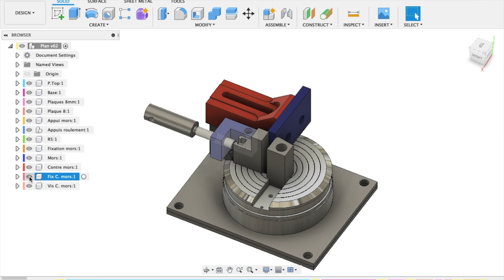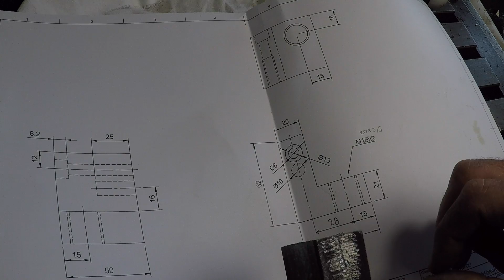La cintreuse: 16ème épisode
Je réalise la pièce qui vient guider la vis faite dans l'épisode 15.